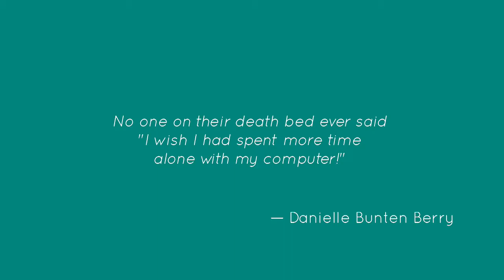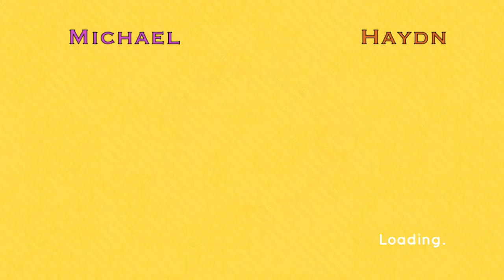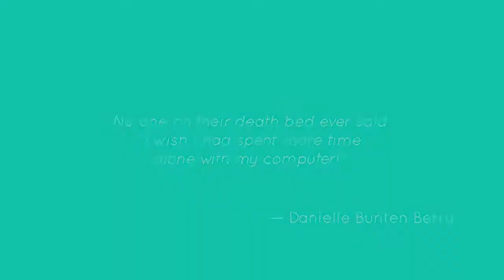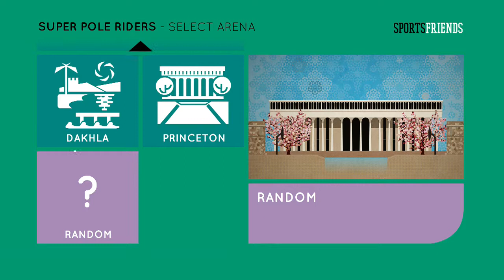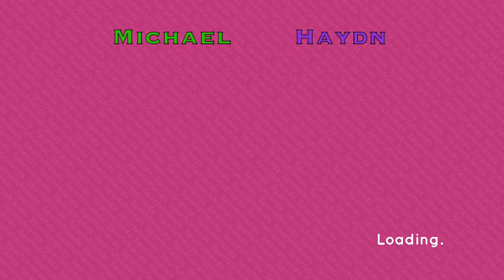Sports friends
Michael and I challenge each other in the three game modes of the game Sports friends, please note skill not required for purchase, only for playing well.